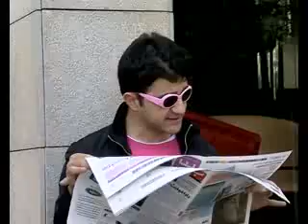إربت تنحل - جيجي